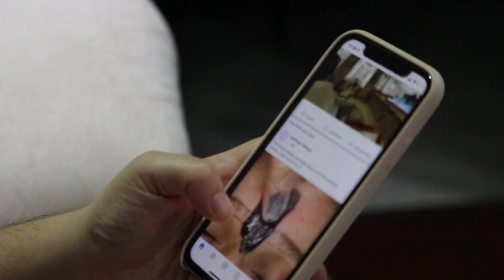आखिर क्यों छोटे बच्चे का मुंडन कराया जाता है ?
हमारे चैनल "क्या आपको पता हैं " में आपका स्वागत है। यहां आपको तथ्य, शिक्षा और विज्ञान से संबंधित वीडियो मिलेंगे। लेकिन मुख्य रूप से हम तथ्यों पर वीडियो बनाते हैं, आप हमारे वीडियो देख सकते हैं और आप निश्चित रूप से इसे पसंद करेंगे। और अगर आपको यह पसंद है तो कृपया उन वीडियो को अपने दोस्तों और परिवार के साथ साझा करें, इसलिए हमारे चैनल को सब्सक्राइब करना सुनिश्चित करें और उस बेल आइकन को दबाएं कभी भी कोई अपलोड मिस न करें।
KYA AAPKO PATA HAIN
KYA AAP JANTE HAI
AMAZING FACTS
interesting facts
amazing facts
random facts

amazing facts,live hindi,live hindi facts,what inspired aman gupta to start his own business?,business case study,सिर्फ 5 साल में इस strategy से बनाया भारत का no. 1 brand aman gupta,this is why aman gupta is a genius,how aman guptas marketing strategy turned boat into a 1500cr company,boat business case study in हिन्दी,case study of boat lifestyle,a chartered accountant establish rs2100crore brand in just 5 years,boat vs hammer aman क्यों घबरा गए?,shark tank india